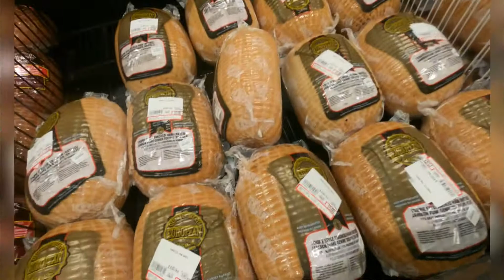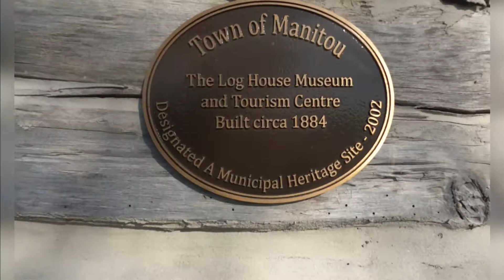BLACK GOAT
PANOORIN PO NATIN KUNG ANO ANG NANGYARI SA KAMBING